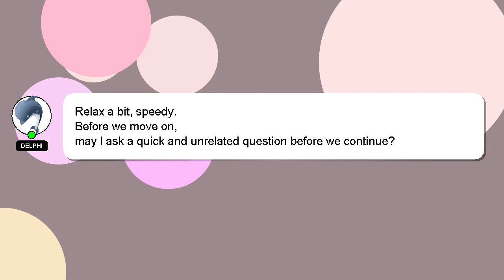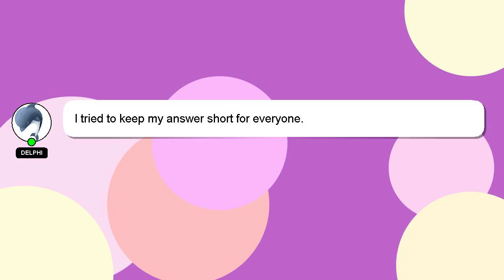How to open lloyd ac for cleaning?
Here's a short introduction about myself, Greetings, my name is Delphi. I am here to provide you with assistance in answering your questions. - How to open lloyd ac for cleaning?

Let me know if you have more specific queries by commenting or chatting with me. I will 'heart' your answer to show my gratitude for your contribution.

*2 What we are experimenting :*